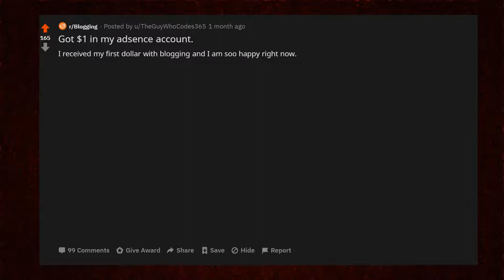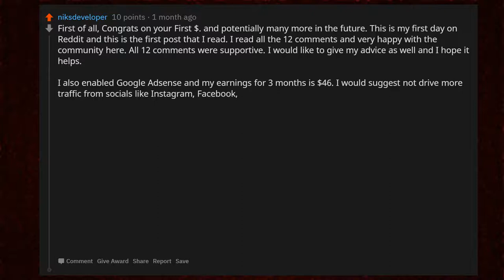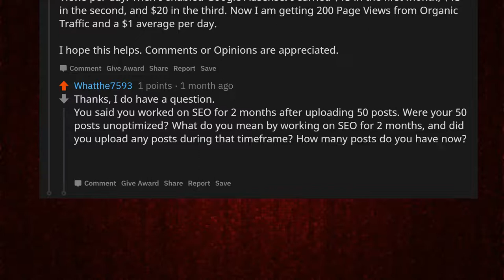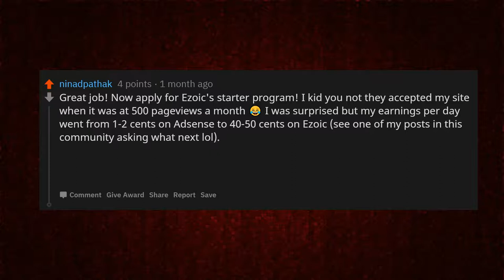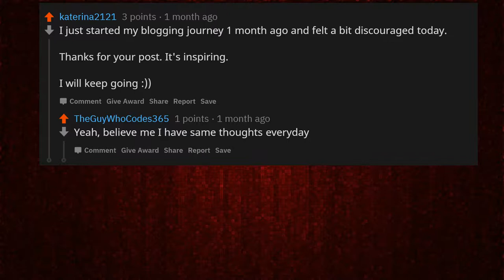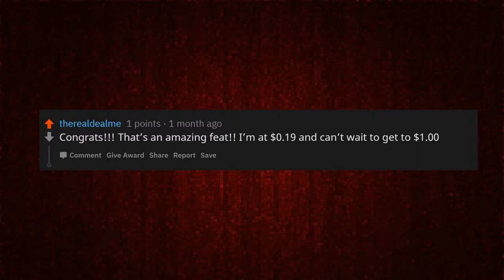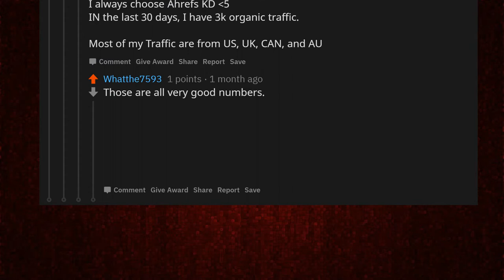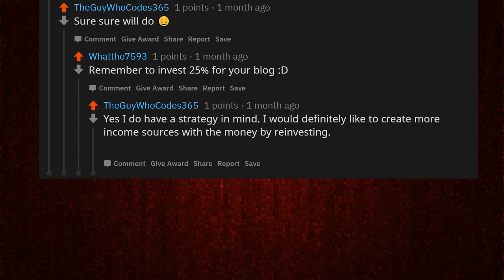Got My First $1 in My Adsense Account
► Share your own unique stories about this post/thread below in the comments!

► I am Roger Reddit and I post Reddit's coolest content.
All the videos are posts and comments from Reddit.  I just share the best ones.
On my channel, you can see top posts, funny posts, and funny Reddit stories posted by people on Reddit.